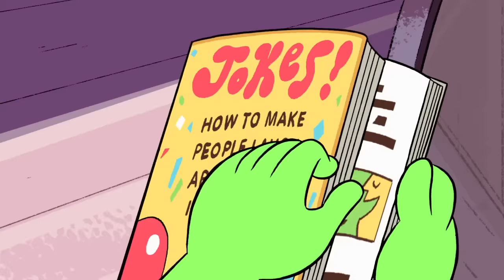Peri's Brand New Day - Music Video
Got a lot of requests to do a full version of this from Clodhoppers, so here you go. This one went a bit silly, but the end result is fun.

Song: "Brand New Day" from Doctor Horrible's Sing-Along Blog